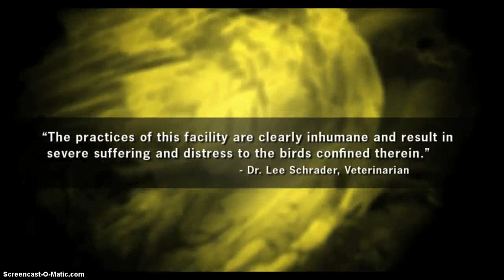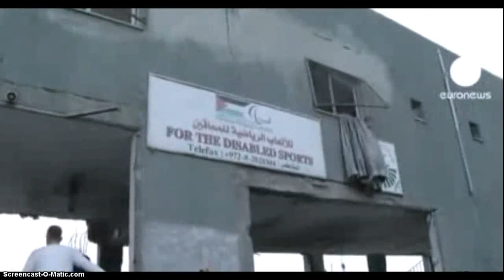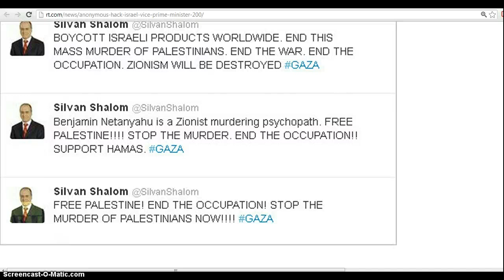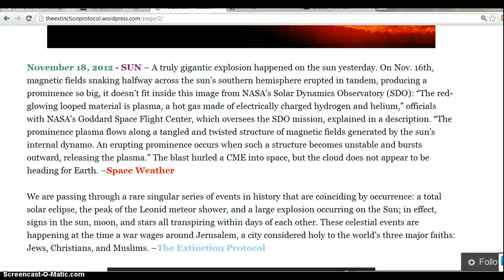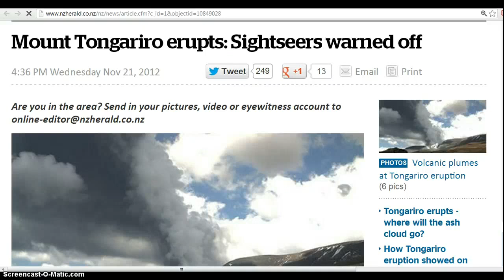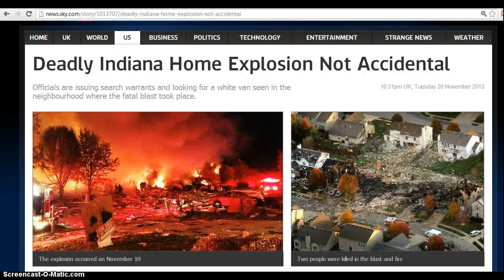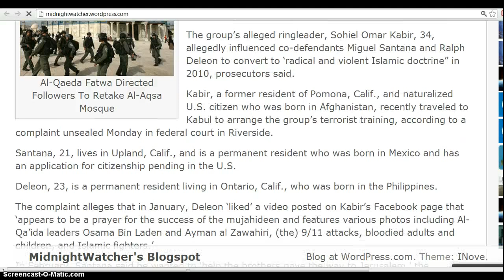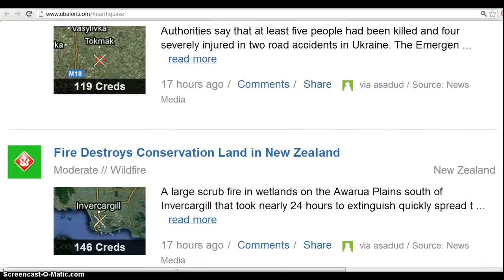TIME TO WAKE UP NEWS SPECIAL EDITION: NOVEMBER 18 - 21, 2012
***WARNING VERY GRAPHIC CONTENT*** BUTTERBALL ABUSE, NORTHWEST CHINESE EARTHQUAKE, ISRAEL/GAZA/ BOMBINGS, NORTHWEST US STORM, AUSTRALIAN WATERSPOUT. ALSO, TODAY'S BREAKING NEWS, WEATHER, WAR GAMES, EARTHQUAKES, EARTH CHANGES, VOLCANOES, MASS-ANIMAL/FISH DEATHS, AND DISASTERS WORLD-WIDE.SPECIAL THANKS TO MARK GRAY.  :)

VERY IMPORTANT INFORMATION TODAY *AS ALWAYS*, PLEASE PAUSE TO READ THE ARTICLES. FOR BETTER READING PLEASE SWITCH TO FULL SCREEN. GOD BLESS. :D

SPECIAL THANK YOU TO MY FRIEND, MARK GRAY FOR YOUR KNOWLEDGE, HARD WORK, AND FOR YOUR PERMISSION TO USE YOUR POSTS IN THIS VIDEO